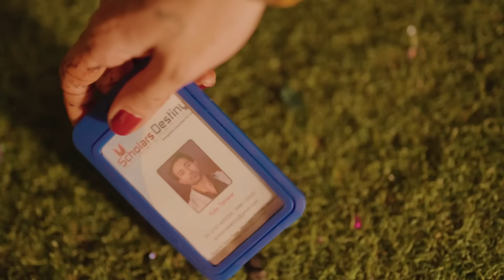Tu Aaj Mainu Khud Ch Sama Len De | Dil Kehnda Main Tenu Bola | New Love Story Song 2023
tu aaj mainu khud ch sama len de status

tu aaj mainu khud ch sama len de

tu aaj mainu khud chasma lene de

tu aaj mainu khud ch sama len de slowed reverb

tu aaj mainu nede nede aa len de song

tu ajj mainu tere nede aa len de

dil kehnda main tenu bola